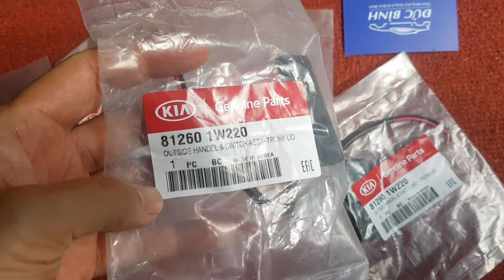Công tắc mở cốp sau Huyndai I10, Kia Morning 812601W220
Tên sản phẩm: Công tắc mở cốp sau Huyndai I10, Kia Morning
Mã sản phẩm: 812601W220
Xuất xứ: Korea